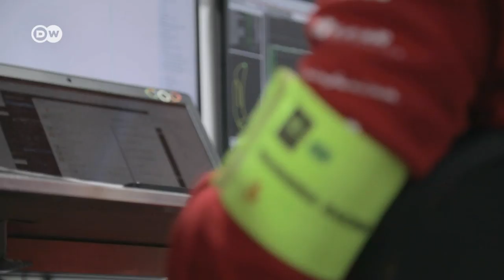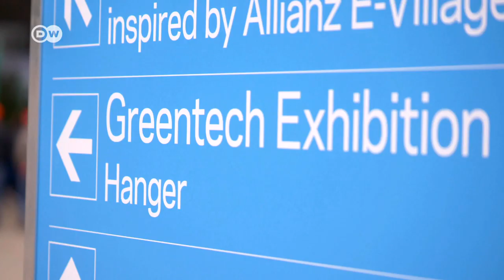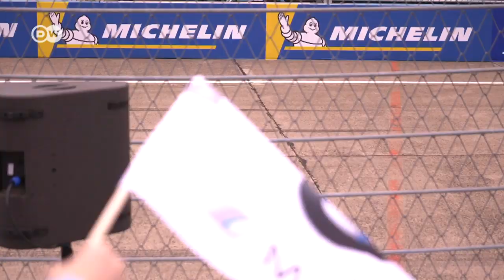„RACE for Future“ – Formula E in Berlin | DW Documentary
Formula 1 was yesterday for Nico Rosberg. Today it´s green racing, environmentally-friendly and innovative technologies in Formula E motorsports:  The green racing circuit in Berlin.
With Formula 1 world champion Nico Rosberg, Dilbagh Gil’s Indian Mahindra Racing Team, and eROCKIT CEO Andreas Zurwehme. "All lights are on and we go green in Berlin". It’s the 10th race of the FIA Formula E season – this is where the present and the future meet. Eco-friendly Formula E motor racing is the ideal showcase for new and innovative mobility solutions and pushes the boundaries for day-to-day applicability. The green racing circuit has been coming to Germany's capital for the past five years – and it’s a big hit. E-mobility is the future! We accompany Formula 1 world champion and Greentech co-founder Nico Rosberg, Dilbagh Gil’s Indian Mahindra Racing Team, and the electric motorcycle company eROCKIT CEO Andreas Zurwehme to learn more.